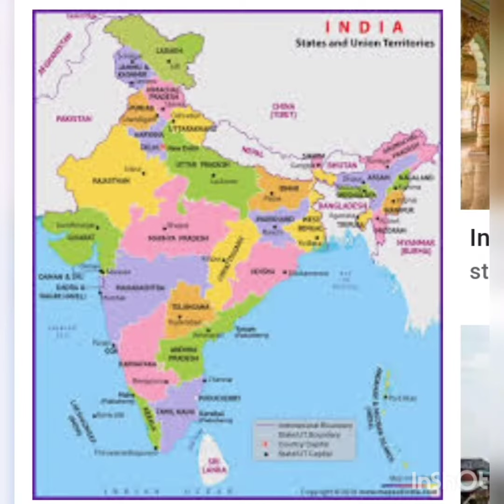ദേശഭക്തിഗാനം: അധ്യാപകക്കൂട്ടം സ്വാതന്ത്ര്യ ദിനാശംസകൾ : Shreya K S, Std 6, SNM HSS Chazhoor